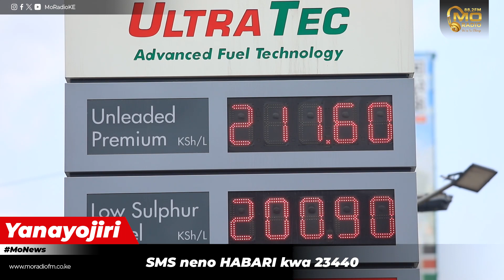Angry MP Babu Owino Threatens President Ruto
The MP could not hide his anger following Fuel Prices in the Country.